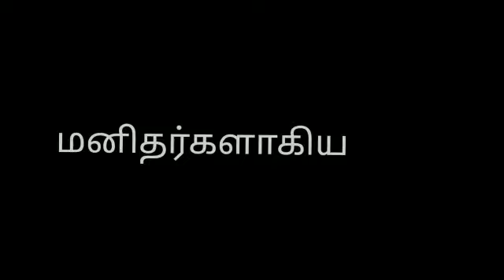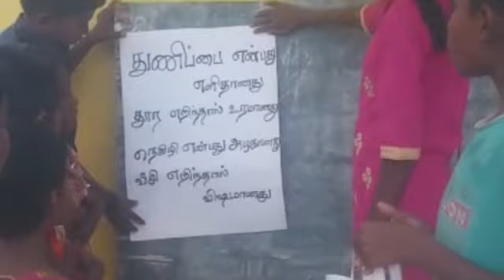சுற்றுப்புற சூழல் பாதுகாப்பு